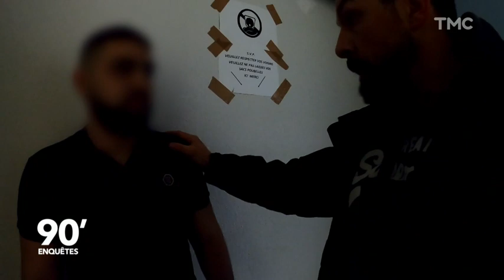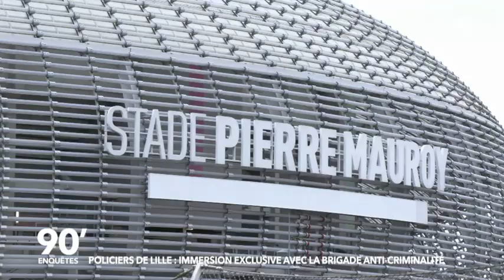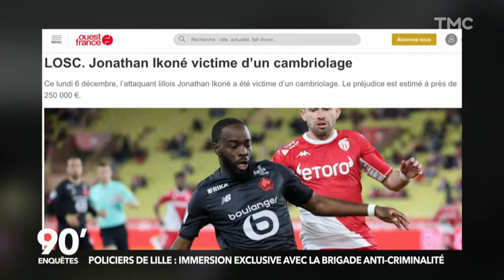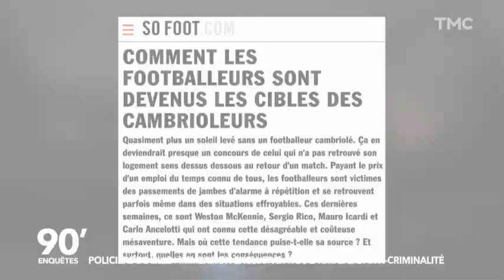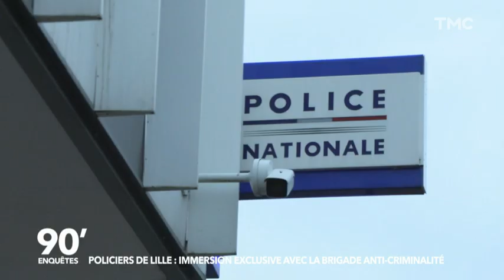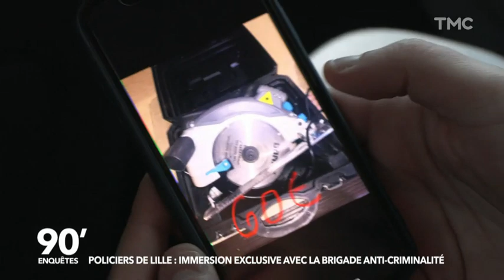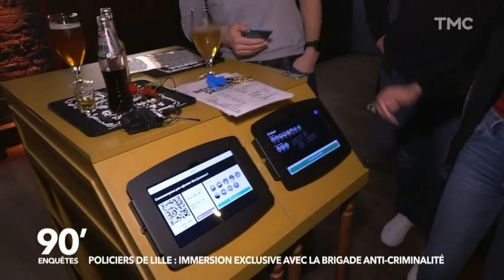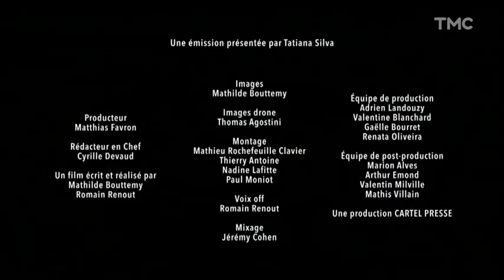POLICE DE LILLE - IMMERSION EXCLUSIVE AVEC LA BRIGADE ANTI-CRIMINALITÉ